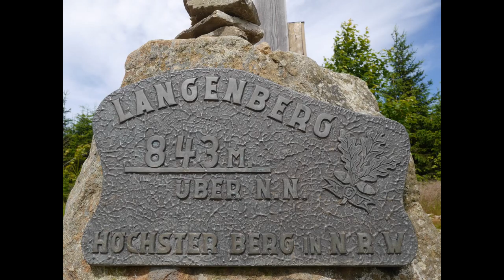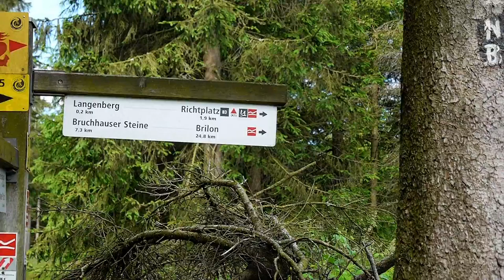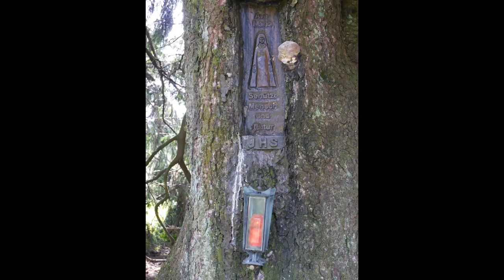Auf dem Dach von NRW (tun die Bierpreise weh)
Meine Tour auf den höchsten Berg von NRW

Meine Hauptkamera
Mein Stativ
Meine Schnittsoftware